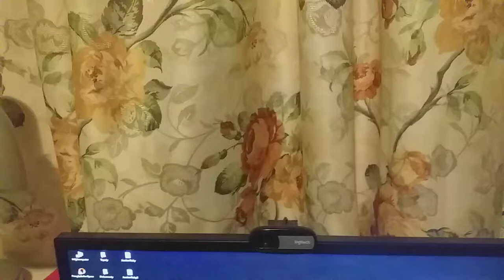My Little Pony Figures